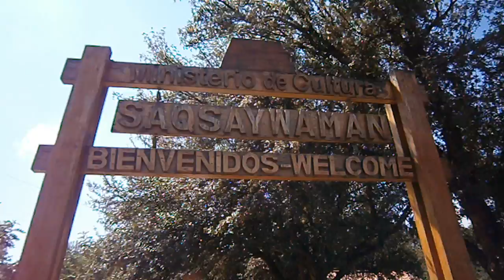24Pérou : Épisode 1 (Promo)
Avant-goût du tout premier épisode de la série 24Pérou